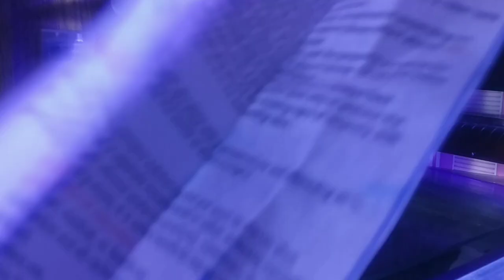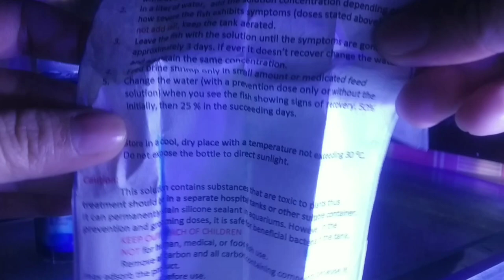Guppy Journey / Magic blues product review